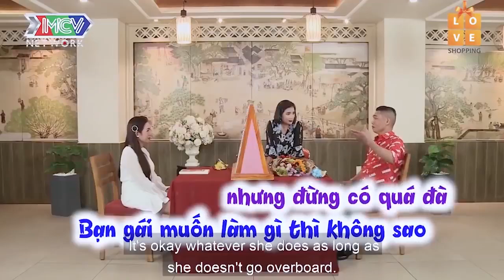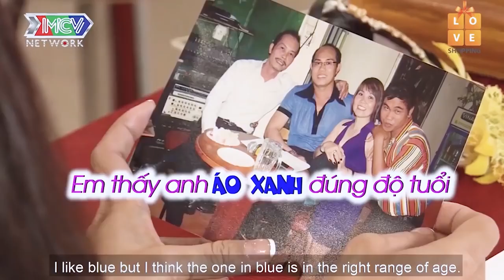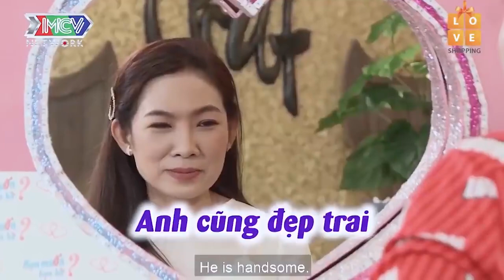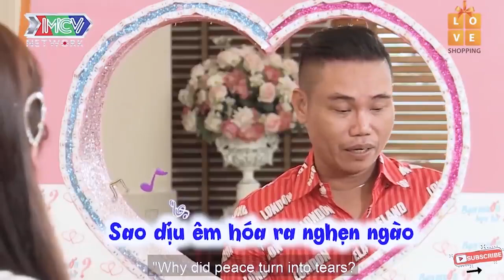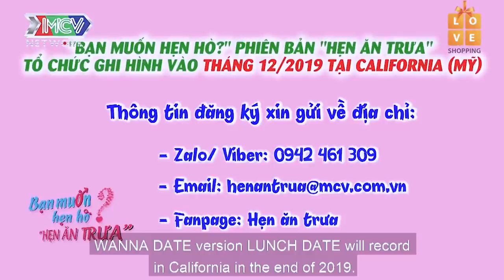Khẳng định KHÔNG BÊ ĐÊ vũ sư U50 liệu có thuyết phục được bạn gái XINH ĐẸP | 69 CÁCH YÊU